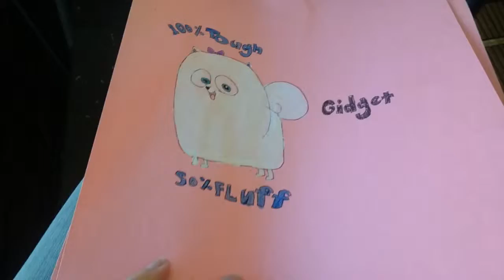Gidget Flip Book 2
It was a little noise outside where I was in the other video so I made another one.